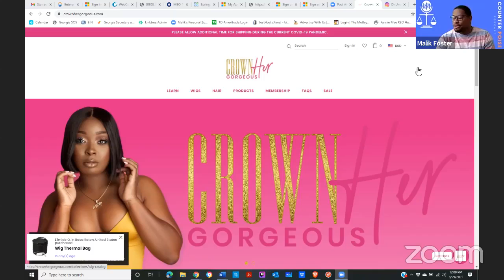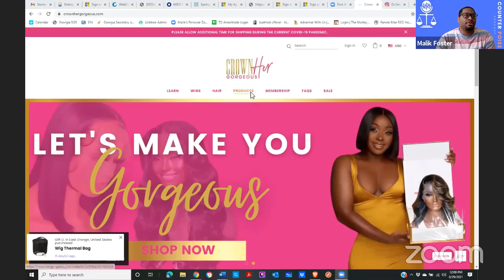Personal Growth and Development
This week we discuss growth and personal development as one pursues their goals in life.